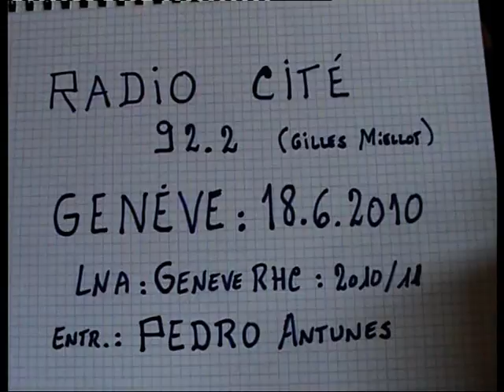Blog PATINSLOVER: 2010 06 16 - RADIO CITE - Pedro Antunes LNA 2010-11.VOB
Interview Radio Cité (Gilles Mielot):
Pedro Antunes, Entraineur LNA GENEVE 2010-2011
patinslover, hoquei, rink, hockey, patins